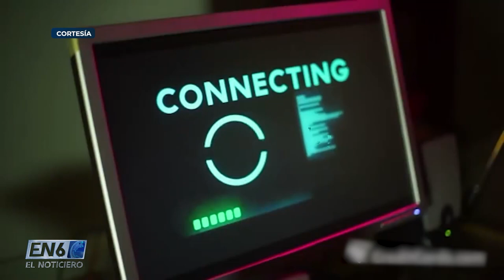PASAPORTE CON CHIP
La forma de validar su información en un puesto fronterizo o en un aeropuerto podría cambiar en este 2023, debido a la incursión a nivel internacional de los pasaportes con chip, un proyecto que ya está ejecución en El Salvador.